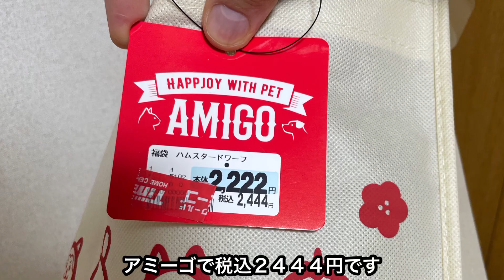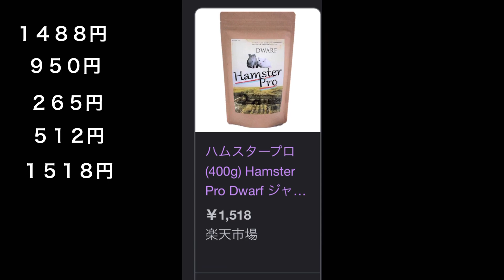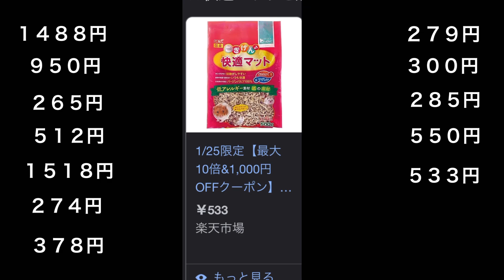ハムスター用福袋を買ってみた！【2023】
ペットショップアミーゴのハムスター用福袋を買って中身を確認してみました！

とってもお得でした！

ゴールデンハムスター用とドワーフハムスター用があり、今回はドワーフハムスター用を買いました！